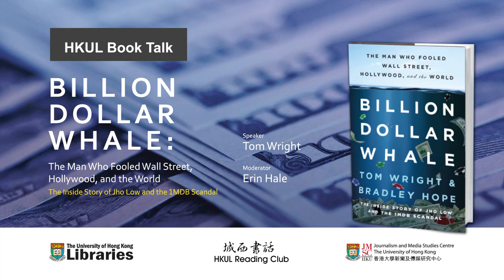JMSC Writer-in-Residence Book Talk - Tom Wright (Billion Dollar Whale)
8 November 2018, Main Library, The University of Hong Kong

Co-organized with the HKU Libraries.

Tom Wright was one of the first journalists to arrive at the scene of the raid in which Navy SEALs killed Osama bin Laden. In 2013, he spearheaded coverage of the collapse of the Rana Plaza factory in Bangladesh, which killed over 1,000 people, earning the Wall Street Journal a Sigma Delta Chi award from The Society of Professional Journalists. He is a Pulitzer finalist, a Loeb winner, and has garnered numerous awards from the Society of Publishers in Asia, which in 2016 named him “Journalist of the Year.” He speaks English, Malay, French and Italian.

The definitive inside account of the 1MDB scandal about a “modern Gatsby” who managed to swindle over US$5 billion with the aid of Goldman Sachs and others. The book exposes the secret nexus of elite wealth, banking, Hollywood, and politics from two award-winning Wall Street Journal reporters.

In 2009, with the dust yet to settle on the financial crisis, a baby-faced, seemingly mild-mannered Wharton grad began setting in motion a fraud of unprecedented gall and magnitude–one that would come to symbolise the next great threat to the global financial system. His name is Jho Low, a man whose behaviour was so preposterous he might seem made up.

An epic true-tale of hubris and greed, Billion Dollar Whale reveals how this young social climber pulled off one of the biggest heists in history–right under the nose of the global financial industry. Federal agents who helped unravel Bernie Madoff’s Ponzi scheme say the 1MDB affair will become the textbook case of financial fraud in the modern age–and its fallout is already being credited for taking down the prime minister of Malaysia.

Erin Hale is a freelance journalist and teaching assistant at the University of Hong Kong Journalism and Media Studies Centre. She has previous experience reporting on Southeast Asia and currently writes about Hong Kong and China.